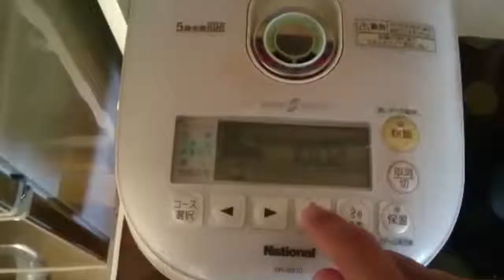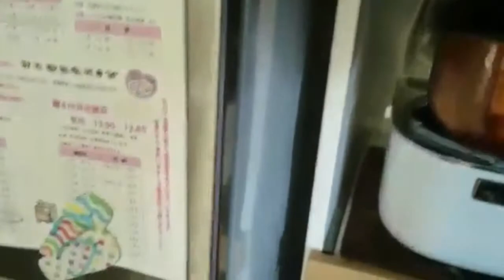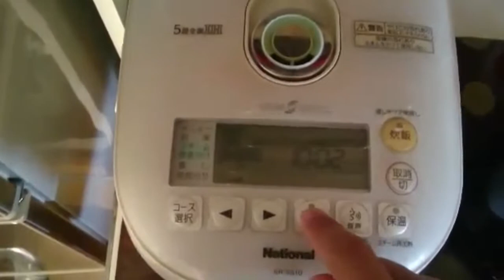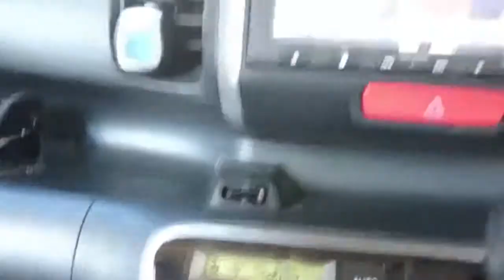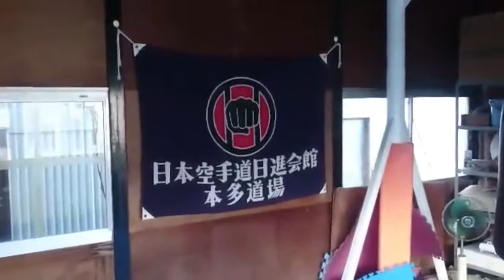Social Gelo Ep 2: Zen and Psychology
This video is about a day in my life and how I mix psychological concepts from Cognitive Behavioral Therapy with Zen philosophy by applying techniques in my daily routines such as mindfulness.